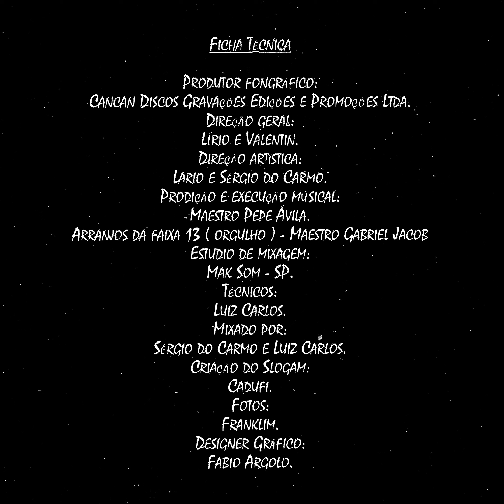D'Ouro & D'Prata - Incompreensão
Ano: 2001 Composição: (Sebastião Victor)